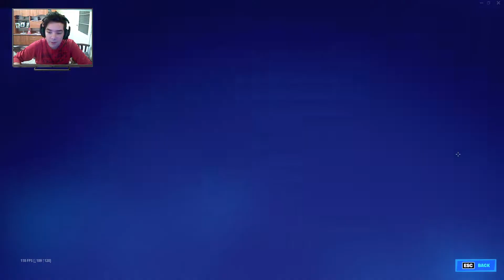Reakcióm a Fortnite The End Live Eventre - Jön a CHAPTER 3